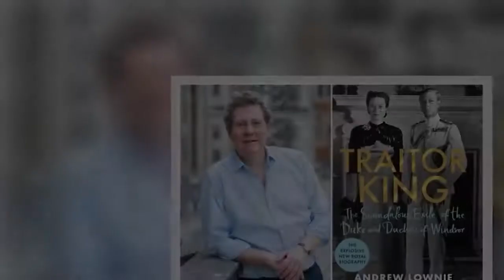Meghan and Harry’s bids to ‘shape narrative’ likened to King Edward VIII by expert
The Duke and Duchess of Sussex left the Royal Family last year and have since pursued a string of media ventures in the US. The latest work from either of the couple is the “intimate and heartfelt” memoir announced by Harry, 36, in July. Slated for a tentative release in late 2022, the Duke’s autobiography will be published by Penguin Random House UK, with all proceeds to be donated to charity.      It is set to cover his “his lifetime in the public eye from childhood to the present day”. In a statement, Harry said the book will include his military service in Afghanistan, as well as his role as a husband and a father. This is the latest in a stream of attempts for the Sussexes to change th  ...